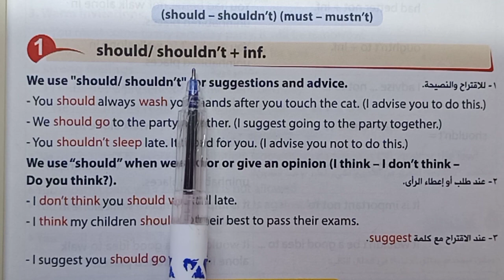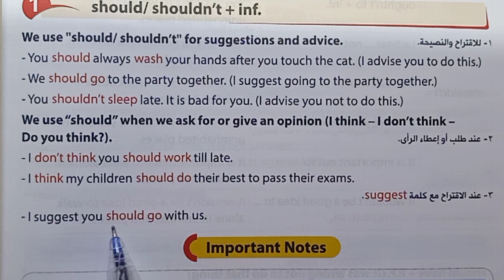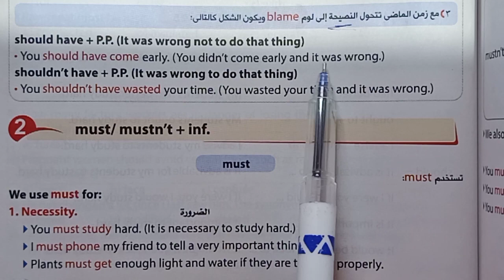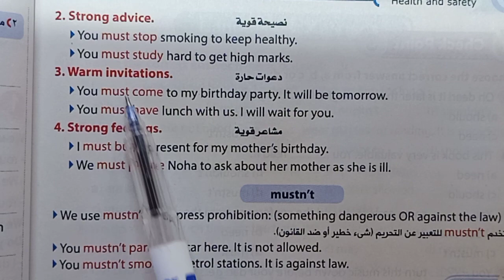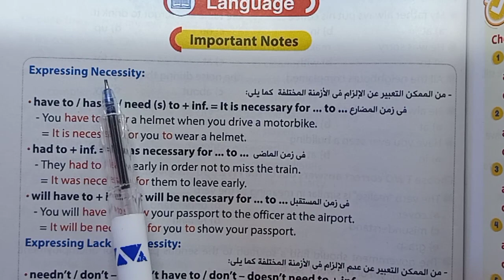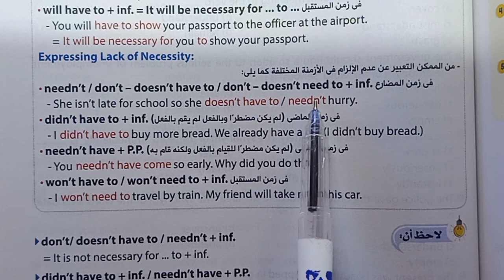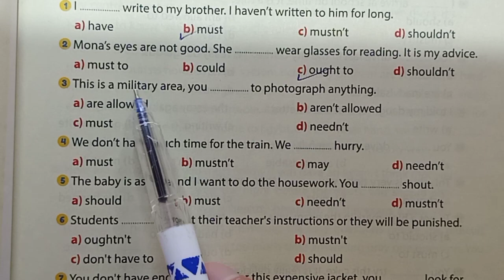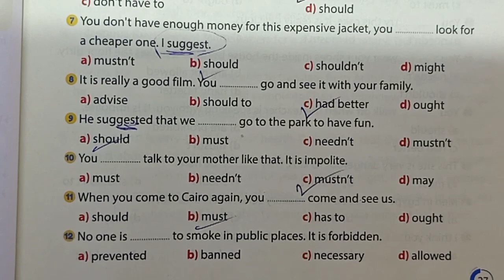قاعدة الضرورة - should -shouldn't must - mustn't الوحدة السابعة - الترم التاني أولى ثانوي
حاجات ممكن تهمك
منهج الإنجلش كامل...تالتة ثانوي
جميع المناهج موجودة ب قوائم التشغيل